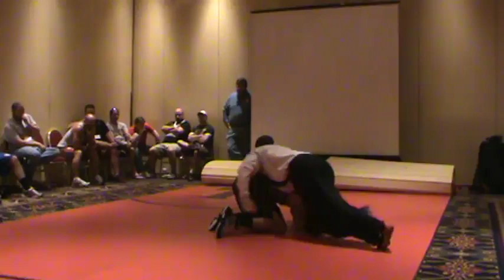FACA Coach Tom Ryan 10/04/2013 Day 2 18/60